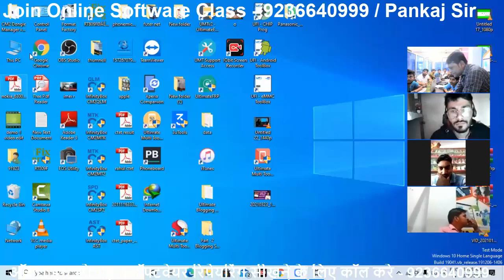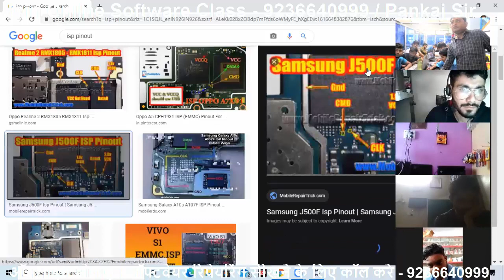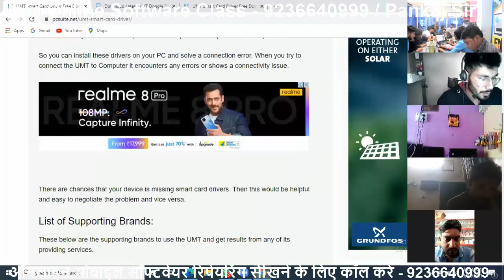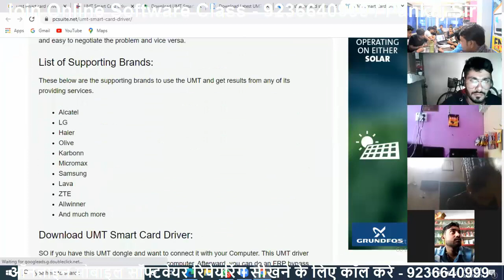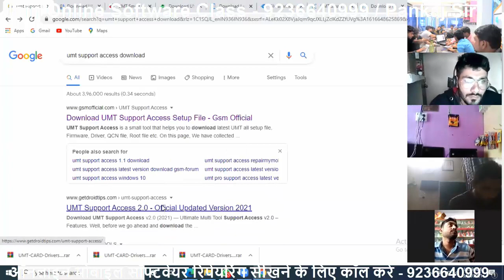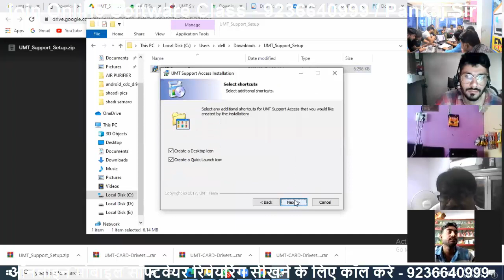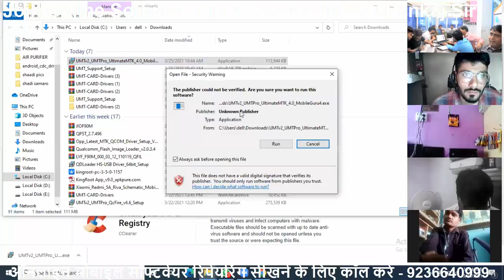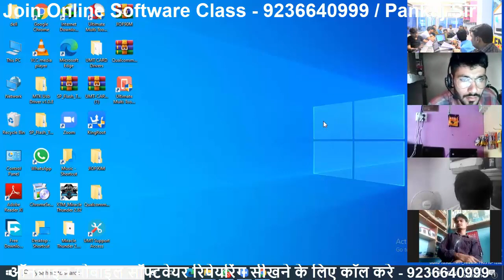ONLINE MOBILE SOFTWARE UMT Dongle Setup Full Class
Mobile Repairing Course Advanced  Tracing Future Net Institute Kanpur
Call For Admission -  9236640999 , Pankaj Kushwaha